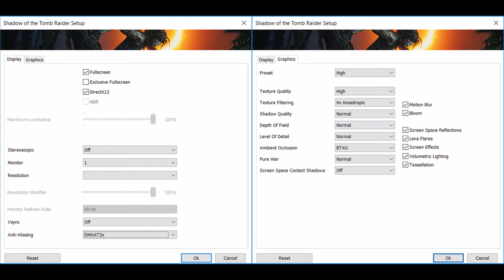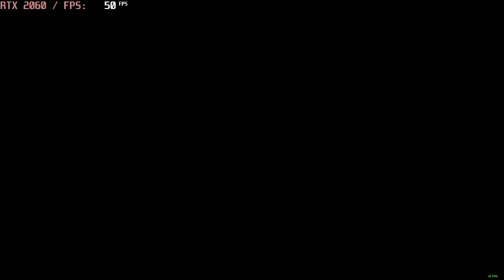🎮 NVIDIA GeForce RTX 2060 [Laptop] - Shadow of the Tomb Raider gameplay benchmarks (1080p)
📈 Average: Lowest - 89 fps [0:04]; Medium - 78 fps [3:26]; High - 75 fps [7:03]; Highest - 53 fps [10:36]

💻 Test Configuration:
• 8 GB RAM
• External Monitor

✅ LaptopMedia.com